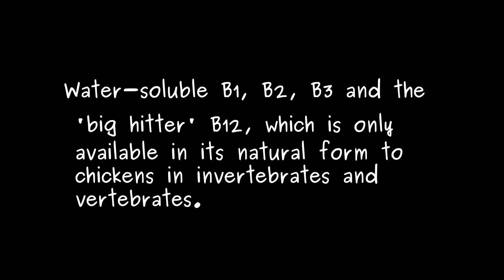Quality free chicken feed from the compost bin. Composteur nourriture poules Compostador y gallinas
A compost bin is teaming with life, a whole raft of invertebrates, to provide your chickens with free, organic nutritious quality food. However, because of the way chickens feed and if you feed them in situ, this still leaves plenty of arthropods; insects, arachnids and crustaceans to carry on their sterling work.
Un bac à compost s'associe avec la vie, toute une série d'invertébrés, de fournir vos poules avec une grande gamme, des aliments bio de qualité nutritive. Toutefois, en raison de la façon dont se nourrissent les poules et si vous les nourrissez in situ, ce qui laisse encore beaucoup de arthropodes; insectes, arachnides  et crustacés pour mener leur travail remarquable.
Un cubo de compostaje se está asociando con la vida, toda una serie de invertebrados, para proporcionar a sus pollos con conexión, los alimentos ecológicos de calidad nutritiva. Sin embargo, debido a la forma pollos se alimentan y si les das de comer in situ, esto todavía deja un montón de artrópodos; insectos, arácnidos y crustáceos para la realización de su excelente trabajo.